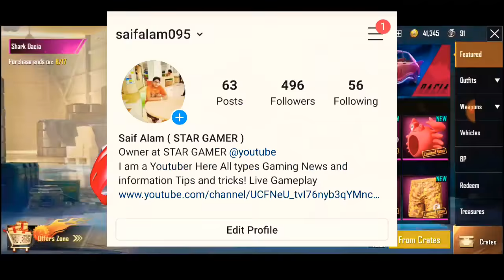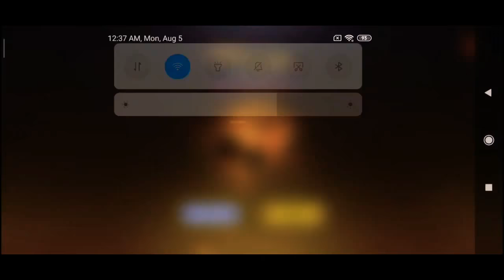5000 UC CRATE OPENING | SHARK DACIA & BAPE CRATE OPENING | LUCKIEST CRATE OPENING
5000 UC CRATE OPENING | SHARK DACIA & BAPE CRATE OPENING | LUCKIEST CRATE OPENING | 80 CRATE OPENING

 💰💰💰💰 TOP DONATOR 💰💰💰💰

DK TALK 120₹
Sai  60₹
Gaming Technology 40₹
M for mosti  40₹
My playstation  20₹
Win epen  20₹
MST GAMER 20₹
INDIAN GAMER 20₹
GAMING GOD 20₹

ABOUT MY CLAN 🔥

MY PUBG NAME :- HyPeR金STARYT
MY CLAN NAME :- HyPeR金BOYZ
CLAN RECRUITMENT
Diomond
K/D MIN 2

🔥STAR GAMER

STAR GAMER
‍♂ *Hello Dosto*
✅HyPeR金STARYT
Channel Powered By: Saif Alam

PUBG MOBILE
STAR GAMER